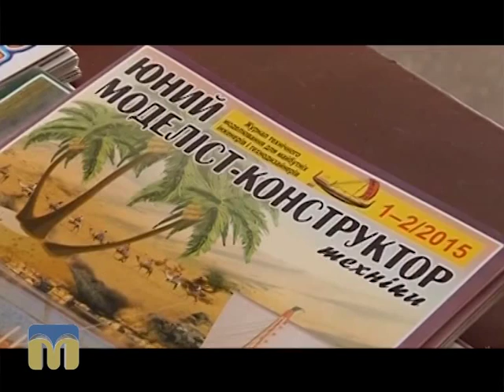Новий день. Актуальний сюжет. День пошти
Всесвітній день пошти.